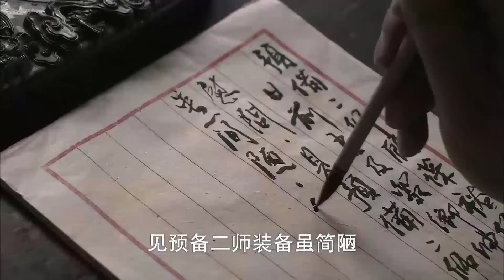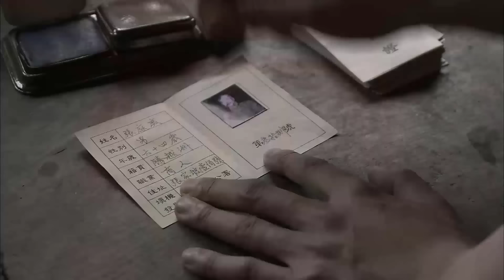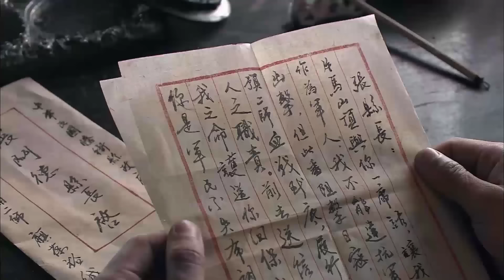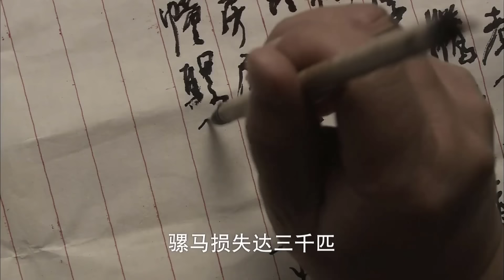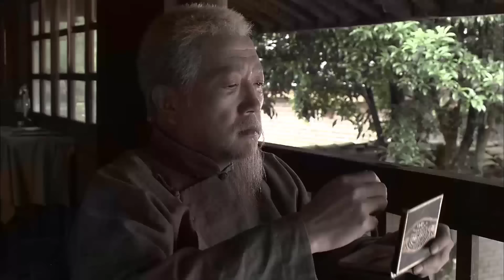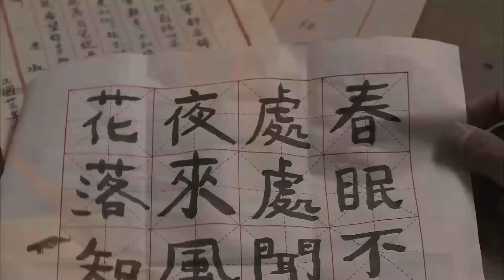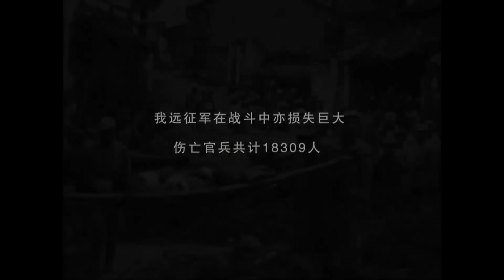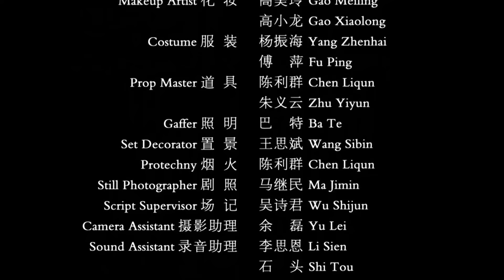SINH TỬ PHẢN KÍCH | Phim Hành Động Kháng Nhật Đặc Sắc | PHIM LẺ HẤP DẪN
✤ Đạo diễn: Lý Vỹ
✤ Diễn viên: Tần Diệm, Vương Bảo Cường
✤ SINH TỬ PHẢN KÍCH kể về năm 1942, Đằng Xung thất thủ trước quân Nhật, ông cụ 62 tuổi Trương Vấn Đức bất ngờ đảm nhiệm chức huyện trưởng, tổ chức đội du kích và người dân phối hợp quân viễn chinh phản kích, phát động toàn dân kháng chiến.